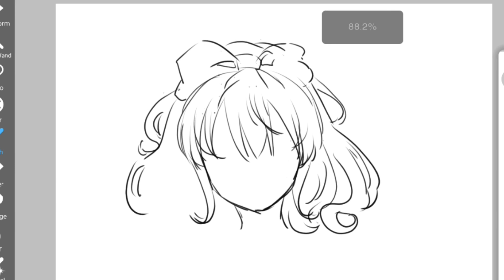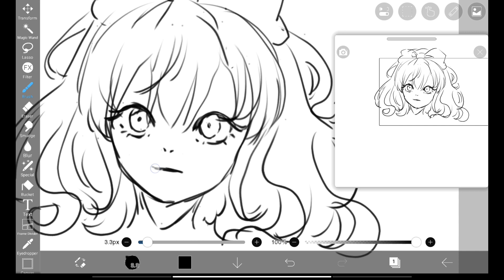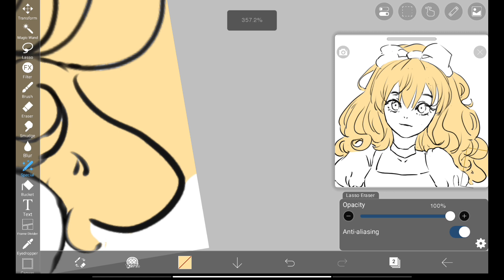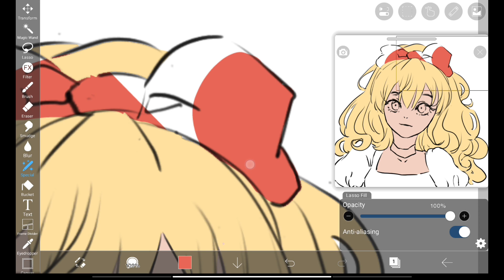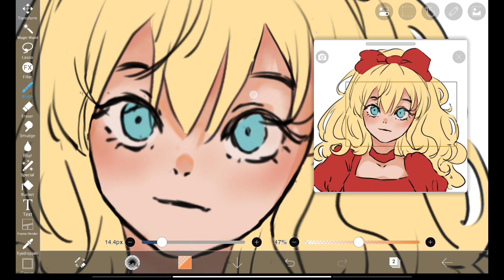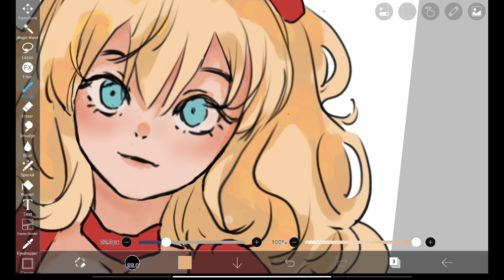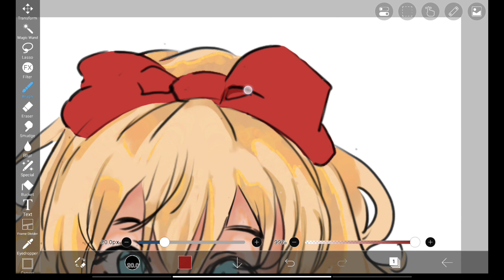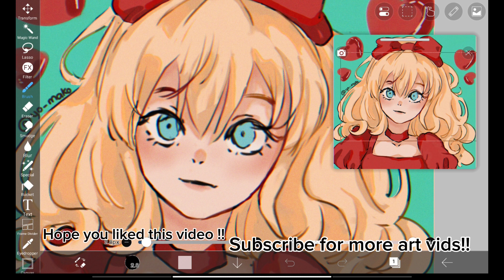Art process ★ 2 hours drawing in 8 minutes !!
Digital art speedpaint anime art painting timelapse Speed painting timelapse digital art drawing anime digital art painting artist timelapse digital art speedpaint
I use ibispaint x

0:00 intro
2:15 base colors
3:54 shading
7:50 finishing touches

👍 like the video if you think the Drawing is good